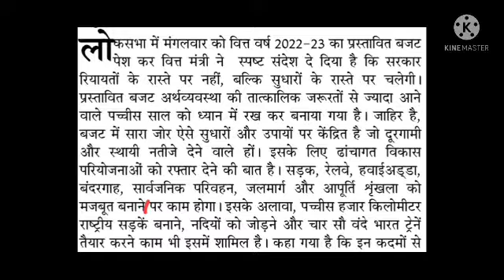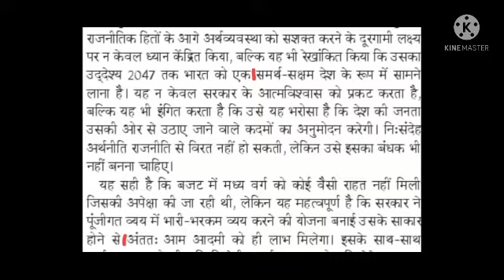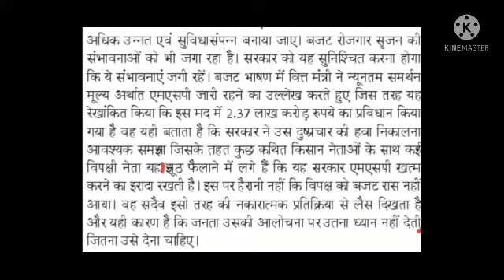Hindi Editorial Dictation @100 WPM #1118, 02 Feb'22, Jansatta,Dainik